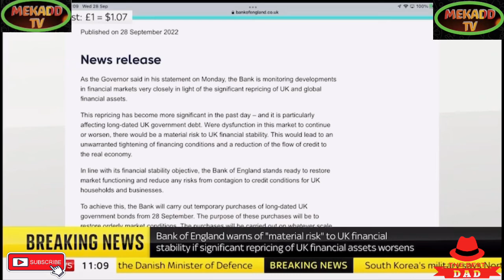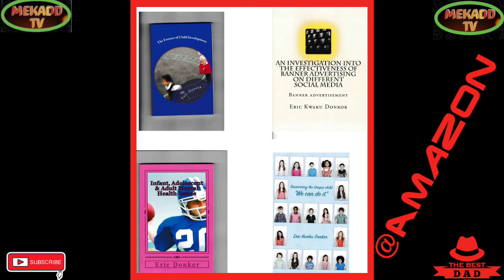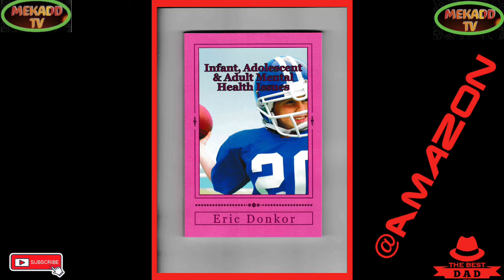news vlogging BANK OF ENGLAND'S CONTINGENCY EMERGENCY PLAN TO RESTORE AND LEVEL THE GLOBAL MARKETS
BANK OF ENGLAND'S CONTINGENCY EMERGENCY PLAN TO RESTORE AND LEVEL THE GLOBAL MARKETS